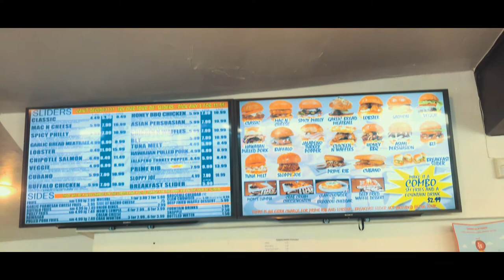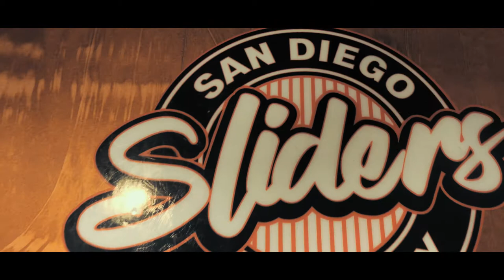San Diego's Sliders Company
My Channel is aimed for you to see the best places to eat, relax, and enjoy in San Diego and eventually throughout the world. In today's vlog I introduce you to San Diego's Sliders Company. I tried 4 of their sliders: 1) Asian Persuasion 2) Honey BBQ 3) Classic Cheeseburger & 4) Mac n Cheese

My Vlog Step